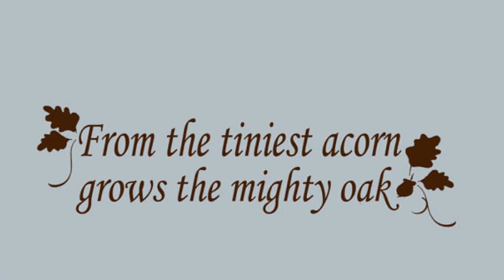{now closed} 500 SUBSCRIBER GIVEAWAY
this is for my 500 subscriber giveaway please like subscribe and share my video and leave a comment saying the UK or Europe the in 1 weeks time i will pick a random name from the comments thanks again

here are links to my patreon if you would like too contribute to the cost of making my videos and help me continue to provide content on this channel please consider becoming a patreon thanks